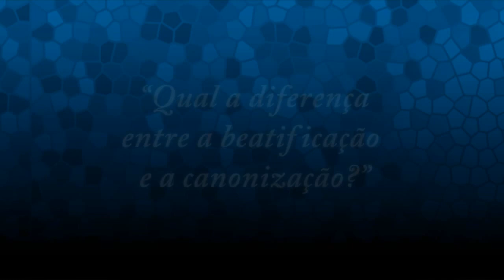124 - A Resposta Católica - Qual a diferença entre a beatificação e a canonização